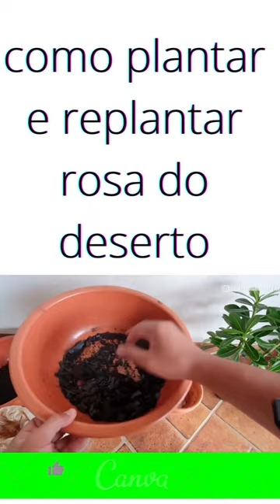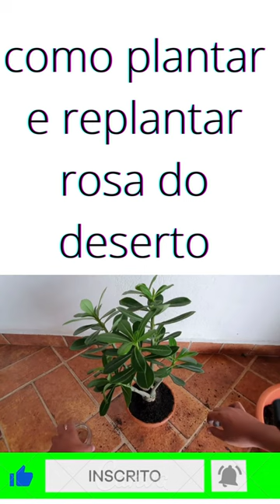como plantar e replantar rosa do deserto?